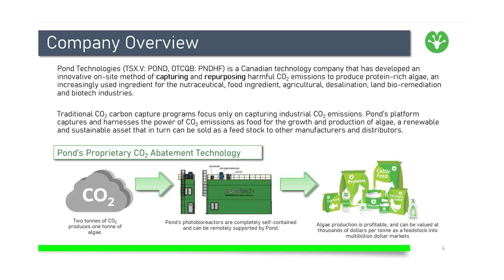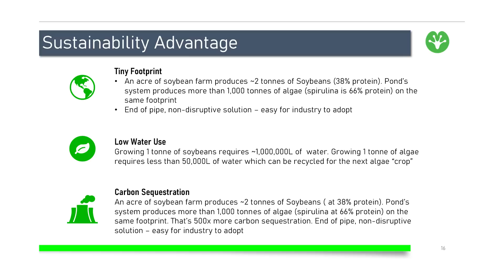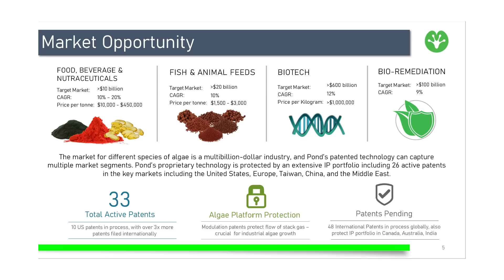How $POND Technologies Is Using Algae to Turn Pollution Into Profit 🌱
Making value out of waste is a big challenge in a world gearing up for sustainability. But Pond Technologies Inc. (TSXV: POND | OTCQB: PNDHF | FSE: 4O0) already has its answer. In this exclusive interview with Global One Media, CEO Grant Smith explains how PondTech is making money from CO2 emissions and the major opportunities ahead.

A 10-year-old startup, PondTech has innovated a photosynthetic growth model that grows algae at scale using carbon dioxide directly sourced from emitters. The algae, Grant shares, can be used in a wide range of products from food to biotech. This state-of-the-art concept allows PondTech and its sister companies to create value on both ends of the chain. Grant expresses that PondTech has the perfect place and perfect timing to grow.

0:00 Introduction
0:42 Pond Technologies Inc. overview
1:30 CO2 abatement technology details
2:15 Value proposition of sister firms
5:00 Why you should invest now?
7:25 Key milestones of Pond Technologies Inc.

Global One Media is an investor-focused digital marketing agency solving the needs of small and mid-cap listed companies. Using our global network, we help public companies dominate their sector amid the web and social media landscape, tell their story in an engaging manner, and reach millions of investors around the world.